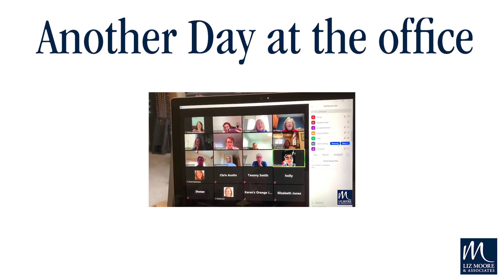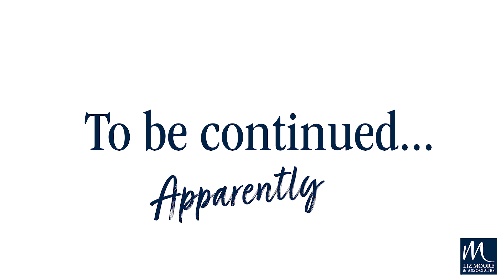Another Day at the Office